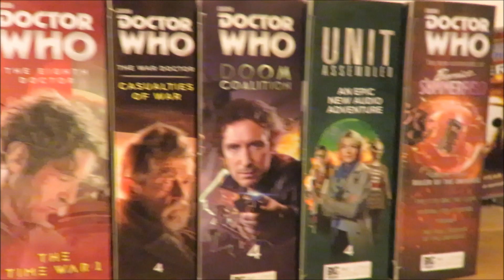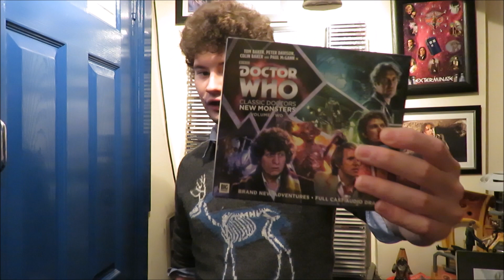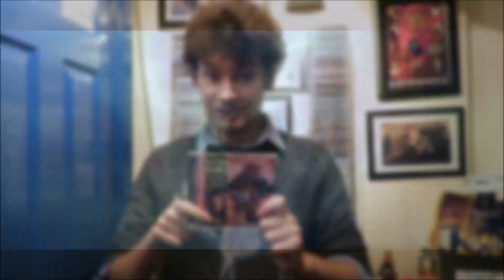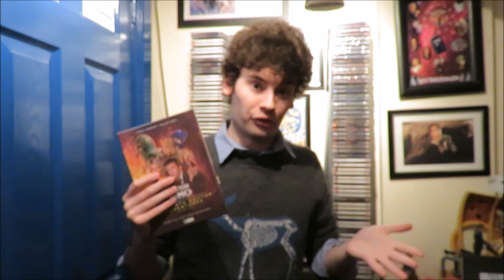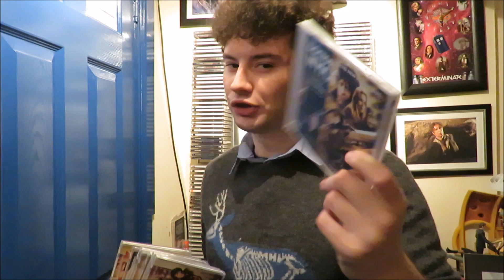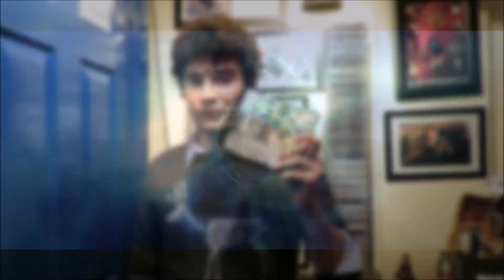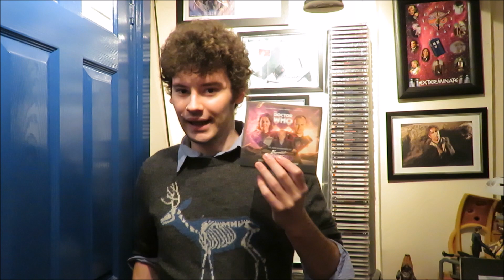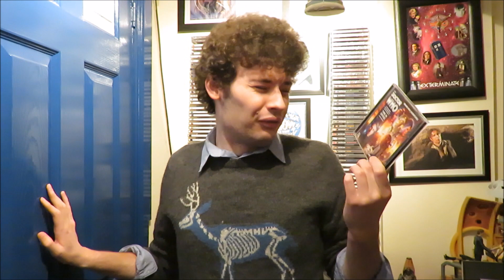Doctor Who Top 10 Big Finish Releases 2017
Hello and welcome to my top 10 Big Finish Releases from 2017 counting down my favourite releases from the year